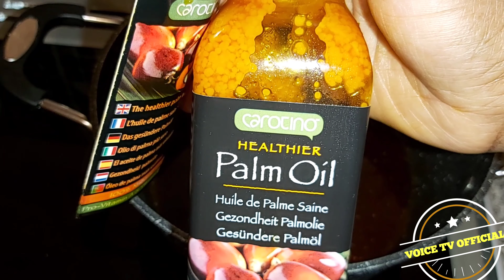MEILLEURE FAÇON DE FAIRE LA RECETTE GOMBO AVEC DU POISSON SALEE & FUMÉ ET DE L'HUILE DE PALME/ OKRA